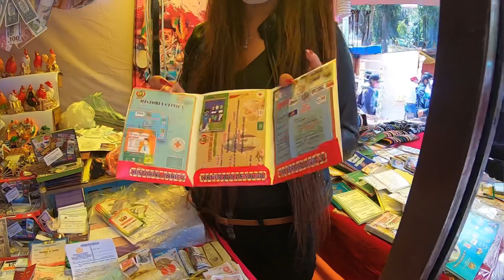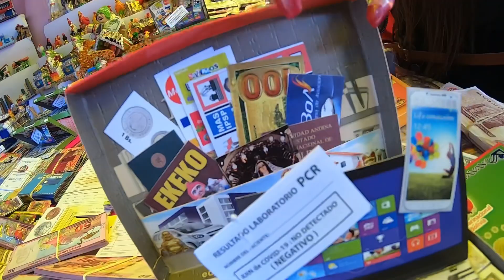Visitando la ALASITA 2021, La Paz, Bolivia | Parte 1 🇧🇴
Hey! Hoy visitamos la feria de Alasitas 2021 en la ciudad de La Paz, Bolivia 😊✌🏼